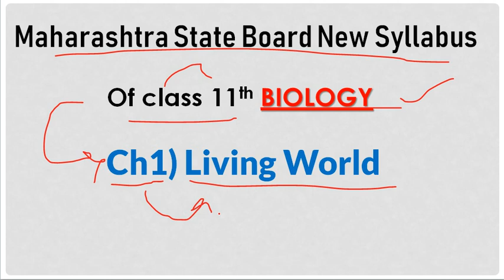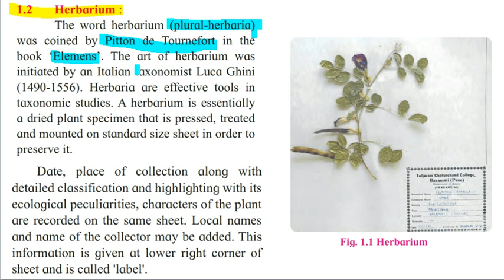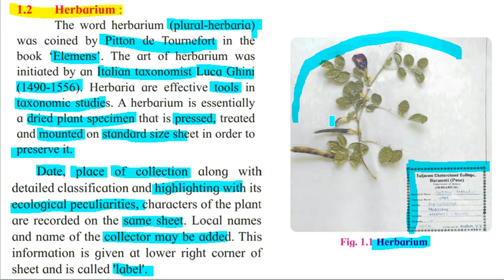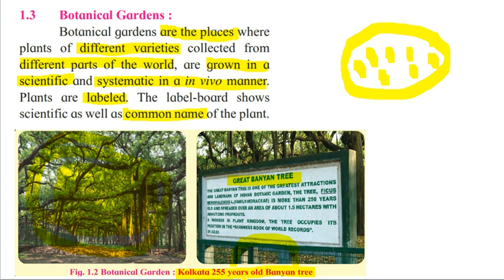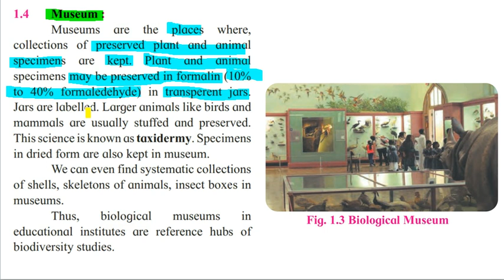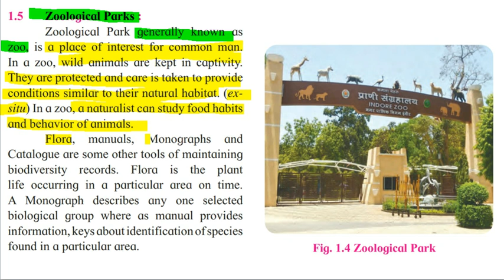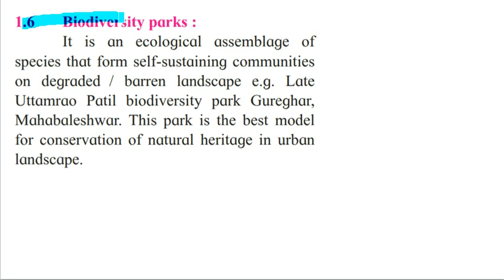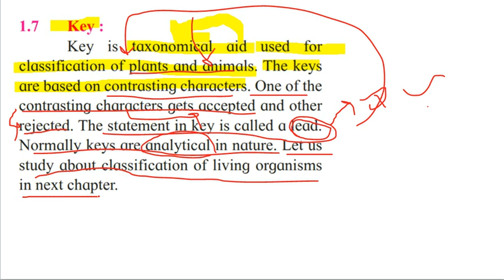Class11th biology Chapter 1) Living world new syllabus of Maharashtra state board science students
In this today's video we will
discuss about ...😀🎯🔥
▶chapter 1) Living world

 -: FOR NOTES :-

BiostudywithNikhil